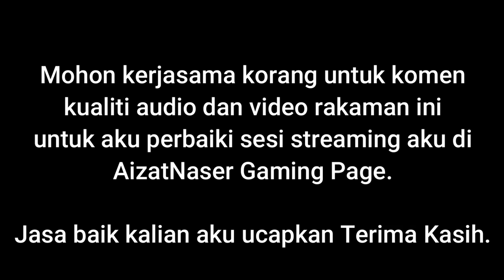Tolong aku kejap... Komen Kualiti Audio & Video untuk AizatNaser Gaming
Tolong aku kejap. Komen kualiti audio & video ini untuk aku gunakan setup yang sama untuk Live Gaming Streaming di AizatNaser Channel.

Kerjasama korang untuk bagi komen maklumbalas, aku ucapkan terima kasih.  Insha Allah, bila ada hasil nanti, aku open table untuk korang semua.